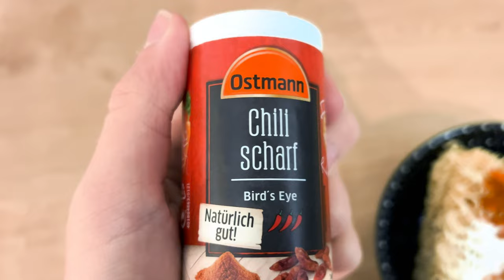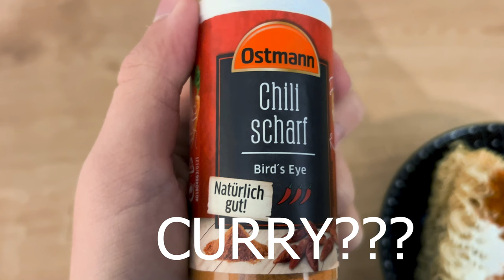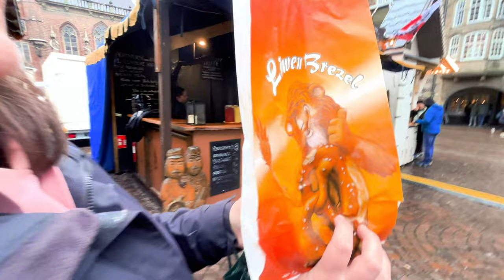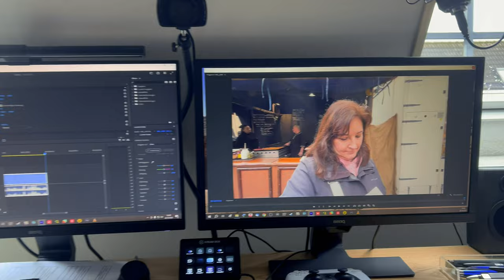Mein Kamera-Terror | Handy-Vlog | Stefan und John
Unser Kamera-Equipment:
SONY ZV-1,